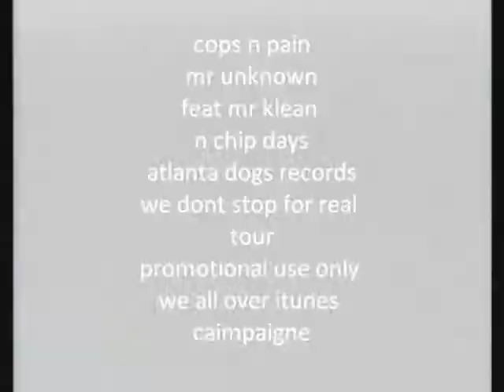cops n pain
mr unknown /mr klean/chip days